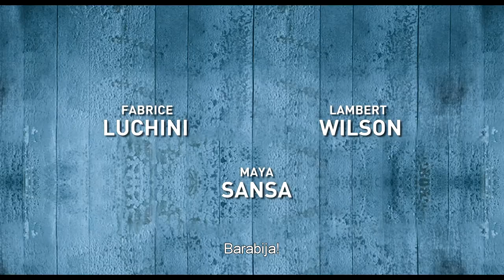Z Molièrom na kolesu - napovednik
Z Molièrom na kolesu je duhovita in izvrstno odigrana komedija o spopadu dveh egov -- nekdaj priznanega gledališkega igralca in zvezdnika priljubljene telenovele --, umeščena na francosko atlantsko obalo. Film, ki ga je zrežiral Phillippe Le Guay (Ženske iz 6. nadstropja), je navdihnila Luchinijeva strast do Molièrovega Ljudomrznika.

Z MOLIEROM NA KOLESU
Alceste à bicyclette

Francija, 2013, 105 min

režija Philippe Le Guay
zamisel Fabrice Luchini, Philippe Le Guay
scenarij Philippe Le Guay
fotografija Jean-Claude Larrieu
montaža Monica Coleman
glasba Jorge Arriagada
produkcija Anne-Dominique Toussaint
igrajo Fabrice Luchini, Lambert Wilson, Maya Sansa, Camille Japy, Ged Marlon, Stéphane Wojtowicz, Josiane Stoléru, Philippe du Janerand, Annie Mercier, Christine Murillo